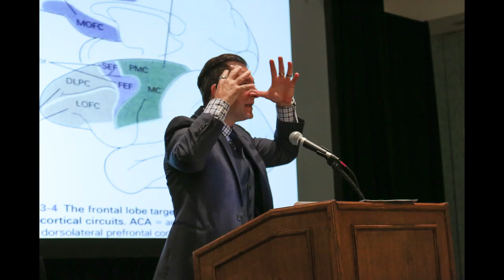Signs Your Child Has a Brain Imbalance And What To Do About It [What & How To, Signs, Exercises]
Dr. Robert Melillo will tell us the signs your child could have a brain imbalance. He will also share his groundbreaking secrets on how to restore this balance and raise a smarter kid.  @Dr Robert Melillo

Dr. Melillo is a pioneer in neurological development. He is one of the most respected specialists in childhood neurological disorders in America, Dr. Robert Melillo has been helping children overcome learning disabilities for over 20 years. And here, he will help to tell us how the right and the left side of the brain develops properly in children.

Brain balance is very important in your child's early brain development. Determining what kind of imbalance your child has, whether it's a left brain weakness or a right brain one, by doing early investigations will give you time to plan and fix it. Because these imbalances, more often than not, usually gets worse over time and gets harder to fix.

Video Chapters (Below are the topics discussed in this video)

01:44 Why is it important to have a balanced brain?
04:26 How to tell if your child has an imbalanced brain.
06:20 Can an imbalance brain get worse or will it heal itself as time passes by?
08:02 Is it more common to have a right-brain weakness or a left-brain weakness?
09:40 Does propping your baby up / forcing them to walk early impact the brain imbalance?
11:58. Types of exercises to improve the weak side of the brain
(left and right brain)
13:40 Is it easier to retrain the brain?
21:14 Key tips in brain development.